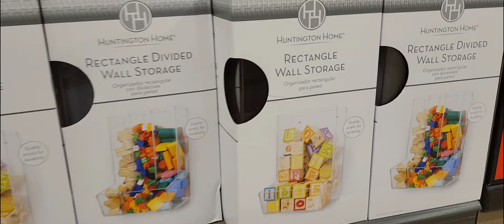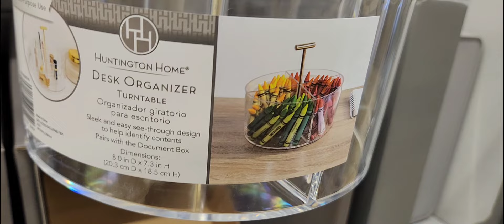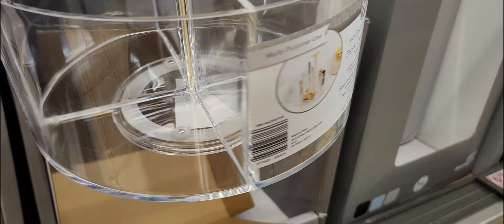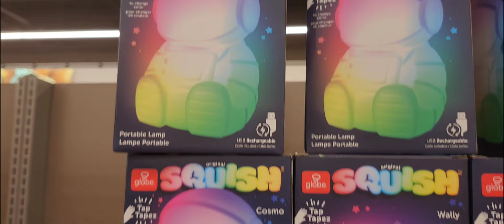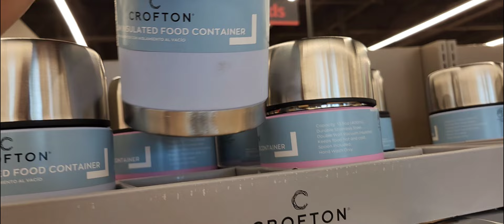ALDI SHOPPING!!! NEW WEEKLY ARRIVAL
COME WITH ME to ALDI.NEW ARRIVALS @ALDI .NEW WEEKLY ARRIVALS AT ALDI